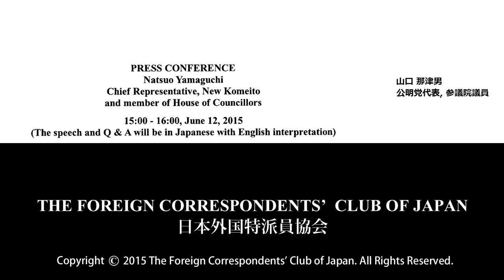Natsuo Yamaguchi: Chief Representative, New Komeito